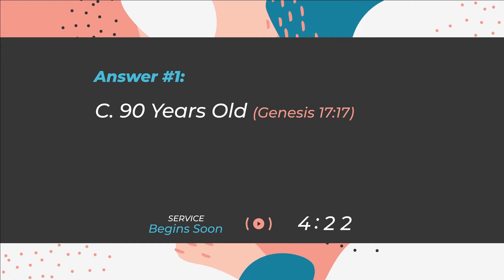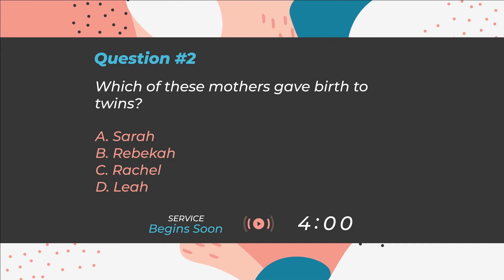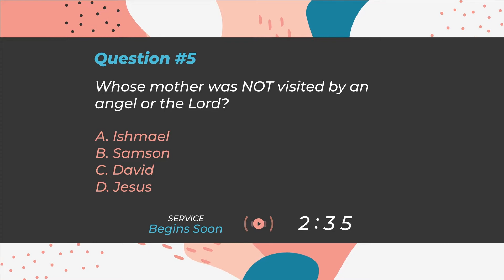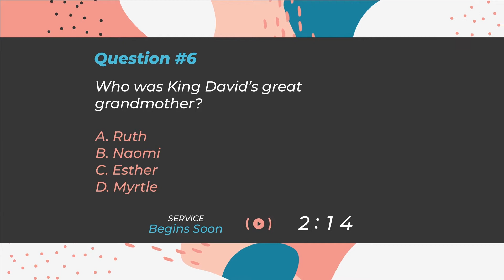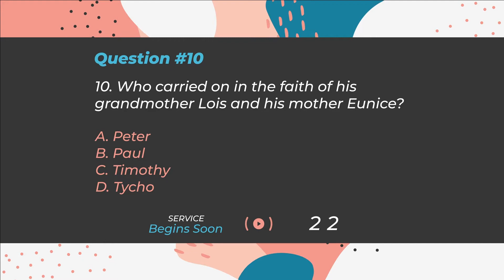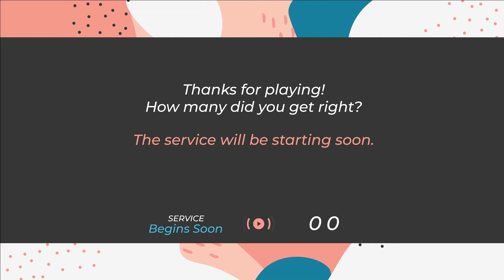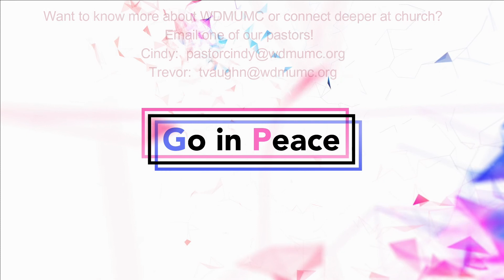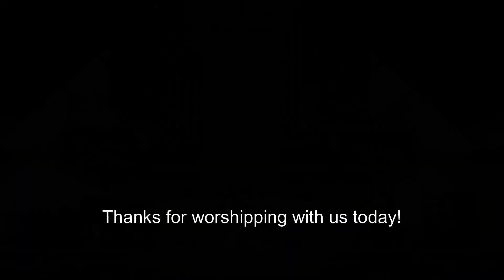Sunday On-line Worship May 9, 2021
Join us in worship on May 9 when we celebrate Music Sunday,  Kenton Jordan and Dan Hanze share the message, "Why Music?".